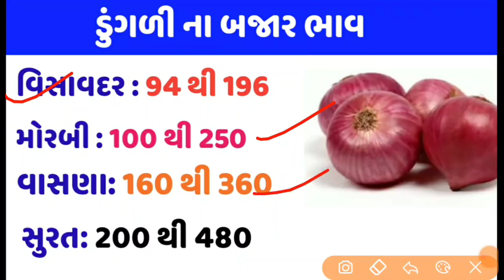આજના ડુંગળી ના ભાવ તા.09.03.2021 || ડુંગળીના ઉંચા ભાવ 480 રૂપિયા || Aj Na Dungali na bhav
આજના ડુંગળી ના ભાવ તા.09.03.2021 || ડુંગળીના ઉંચા ભાવ 480 રૂપિયા || Today maximum onion price